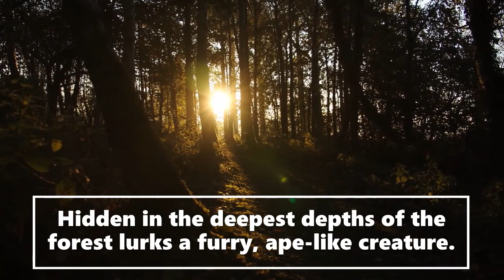Human Skull Found In Bigfoot Nest! Mystery Solved Saroy Short Stories | (soft white underbelly)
Welcome to my Saroy channel. This is an entertainment channel for real bedtime stories. Today Human Skull Found In Bigfoot Nest! Mystery Solved Saroy Short Stories | (Missing Persons Mystery). We receive witness Sasquatch accounts and actual publicly documented cryptid sightings.  Creative license is used to expand on the characters involved in these stories. We release daily encounters.  Lots of love to you all and hope you enjoy todays story, Sarah.

Special thank you to Steve Baxter for letting us use his artwork of, bigfoot, sasquatch .

Murdered Newlyweds told friends "A weirdo was near their campsite" before they went missing!

bigfoot, sasquatch, bigfoot story, sasquatch story, buckeye bigfoot